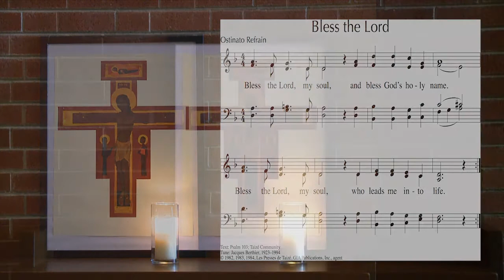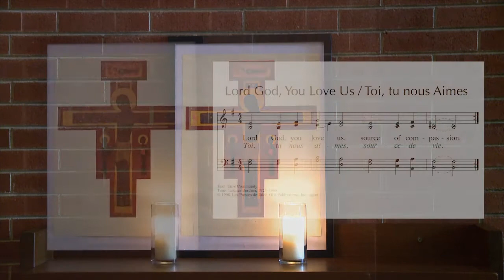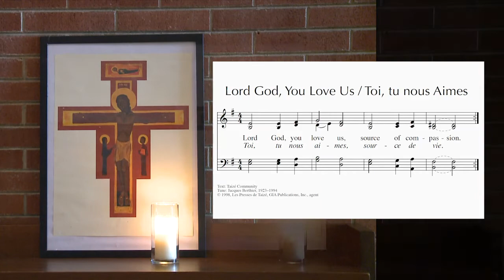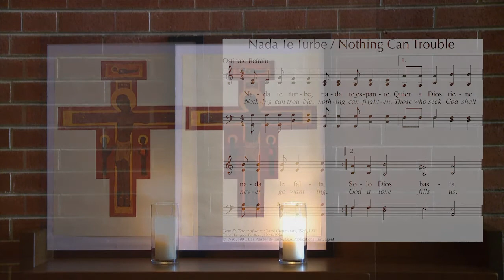A short Taizé Service for the week after Holy Trinity Sunday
From Grace Lutheran Church, Palo Alto, California